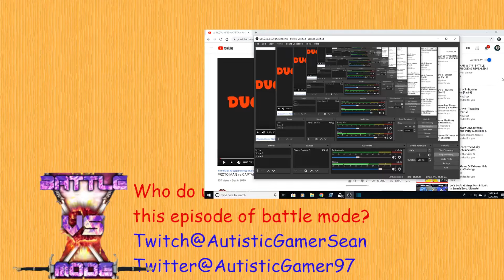ProtoMan vs Captain America battle Mode reaction PATRIOTIC BLOODSHED